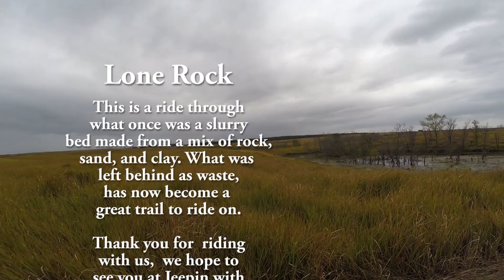Lone Rock Moderate Trail Jeepin with Judd 2019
LONE ROCK:
    This rock and rolling, spine splitting, slip sliding, Jeep ride is a chiropractors dream, and will have you setting an appointment for adjustments on yourself and your Jeep. With plenty of ups and downs this trail winds its way through an old slurry lake bed from the former phosphate mine that once operated at the ranch. The undulation has been covered by tall thick grass, so stay on the trail you never know what’s just off the side.

     Back when it was in operation, large walking draglines, operated twenty-four hours a day in surface mines, and excavate raw pebble phosphate mixed with clay and sand (known as matrix).  The matrix is stored in settling ponds. Some of these ponds can measure thousands of acres. Forty percent of the land that’s left behind after mining is covered by the clay-slurry settling ponds. Within five years a crust forms on top of the ponds, but the stuff under the crust remains about as soft as a bowl of chocolate pudding. That means the old clay settling areas are too unstable for building... But great for Jeep trails.

JEEPIN WITH JUDD TRAIL RIDE RULES:
No alcoholic or illegal substances during or before a trail ride.
Always remain on designed trails.
Seat belts for all occupants while Jeep is in motion.
Approved child safety seat for children under 5 years old.
Make sure the Jeep behind you is always in rear view mirror and wait at intersection until the
person behind reaches the intersection.
Lights on while traveling on maintained roads.
Trash-take out more than you bring in.
 If you smoke, cigarette butts disposed of in ash tray. Especially on the ranch, fire hazard if dry.